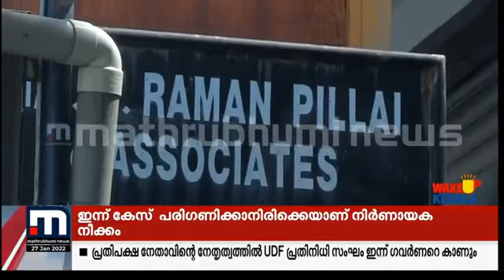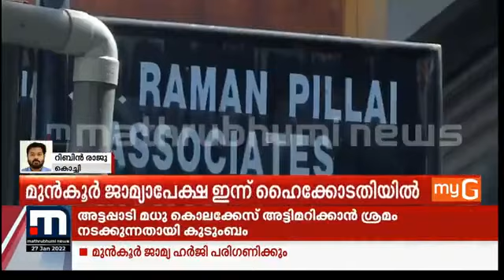ദിലീപ് അഭിഭാഷകൻ രാമൻപിള്ളയുമായി കൂടിക്കാഴ്ച നടത്തി | Mathrubhumi News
വധഗൂഢാലോചന കേസിൽ ഹൈക്കോടതിയിൽ ജാമ്യഹർജി പരിഗണിക്കുന്നതിനിടെ അഭിഭാഷകൻ രാമൻപിള്ളയുമായി ദിലീപ് കൂടിക്കാഴ്ച നടത്തി. കൂടിക്കാഴ്ച ഏറെനേരം നീണ്ടു.

Happy viewing!